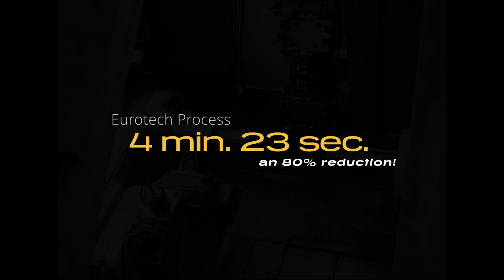Eurotech Trofeo Vs. Mill Turn w/ Tool Changer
Watch as we take you through the entire machining of this part for an industrial hydraulic hole punch, done in one op on the Eurotech Trofeo. The customer was machining this part on a typical mill-turn with an automatic tool change with a cycle time of about 22 minutes. Just wait till you see how much the cycle time was slashed.